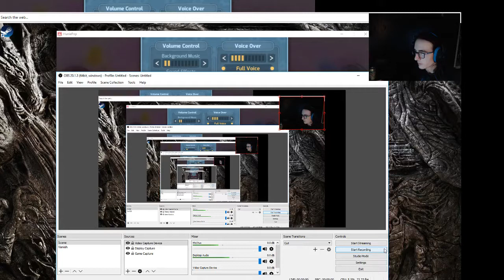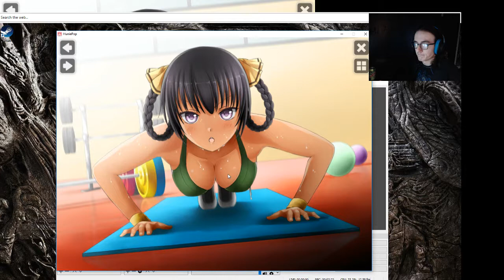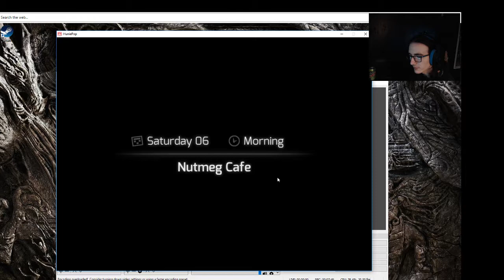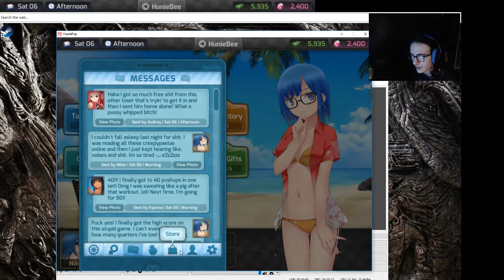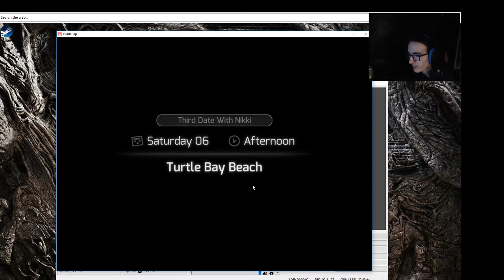LOVING UP ON NIKKI/ HUNIEPOP EP.4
We are so close to getting some tail from Nikki!